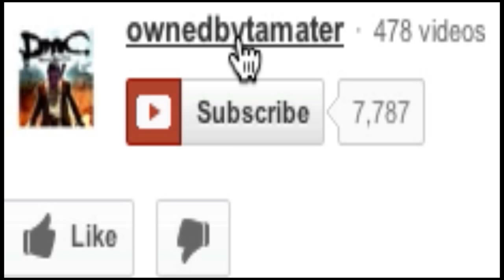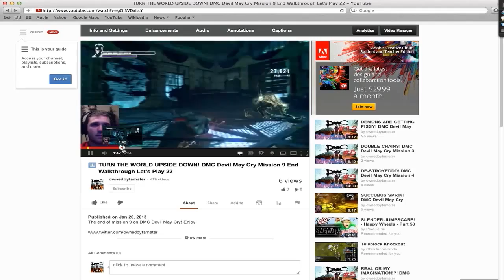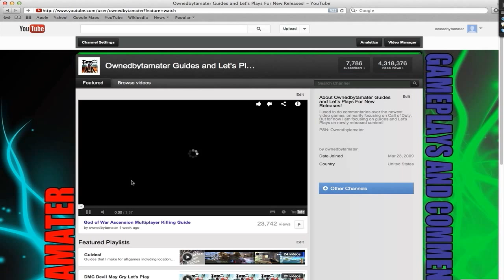Tomb Raider 2012 Walkthrough 9 NO ONE LEAVES! Bridge Overlook Let's Play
In the ninth walkthrough of Tomb Raider 2013 we witness the true powers of the island being able to create storms at will to take down aircraft's flying towards the island!

Tomb Raider is an open world game that combines action-adventure, elements, platforming, exploration, and survival mechanics

Tomb Raider is an open world game that combines action-adventure, elements, platforming, exploration, and survival mechanics. During a Twitter session with fans, Karl Stewart said that the game's campaign will last between 12 and 15 hours.[6] Along with the main story, players will have the chance to do multiple side quests, explore the island, revisit places, and search for challenge tombs. It has also been confirmed that fire will be a major tool in the game along with a bow and arrow and a gun.